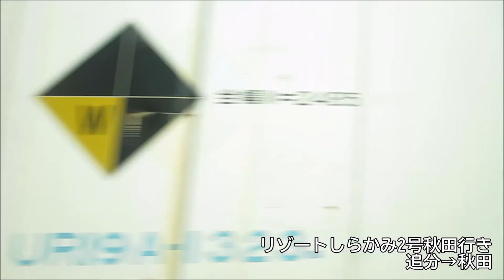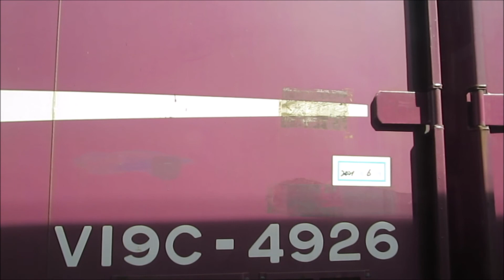五能線リゾートトレイン「リゾートしらかみ」五能線の絶景の車窓＆車内放送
青森から五能線を経由して秋田まで走るリゾートしらかみ。
岩木山や日本海の絶景など風光明媚な景色が味わえる列車です。

青森駅の入線シーンから車内放送、吉幾三さんの案内、東能代駅に留置されている引退したキハ40まで収録しています。

※画像が乱れている箇所がありますことをお許しください。

0:00　オープニング
0:06　青森駅入線
0:53　車窓＆車内放送（青森→新青森）
6:14　吉幾三さん車内アナウンス
7:44　車窓＆車内放送（弘前駅出発）
9:44　車窓＆車内放送＆吉幾三さんアナウンス（千畳敷駅到着前）
12:44　車窓＆車内放送（千畳敷駅出発）
13:38　車窓＆車内放送（深浦駅到着前）※オルゴールがなります「リゾートしらかみ3兄弟のテーマ」
14:28　車窓（東能代駅）　※留置されているキハ40系が見れます
15:26　車窓＆車内放送（秋田駅到着前）
21:34　エンディング

撮影：2021年3月　2号車ボックス席より
★「関西の旅好き人」とは・・・

観光列車旅や美味しいお店を巡る旅好きのブロガーです。
ななつ星に乗ってからの水戸岡デザインや観光列車が大好き！

このYouTubeはブログ記事と連動している場合が多いのでぜひブログの方もごらんください。

●ブログ「鉄・旅・食つれづれ日記」

ブログに掲載できなかった写真や、
旅行中はその様子をストーリーズにアップしています。

観光列車の情報などをツイートしています。

★ What is "travel lover in Kansai"?

A blogger who loves sightseeing train trips and traveling around delicious shops.
I love Mitooka design and sightseeing trains after riding the Seven Stars in Kyushu!

This YouTube is often linked to blog articles, so please take a look at the blog as well.

● Blog "Train/Travel/Food Tsurezure Diary"

Other···

Photos that couldn't be posted on the blog,
During the trip, I'm uploading the situation to Stories.

We tweet information about sightseeing trains.